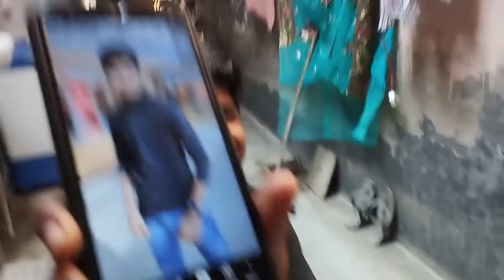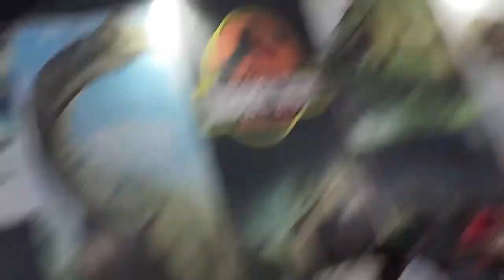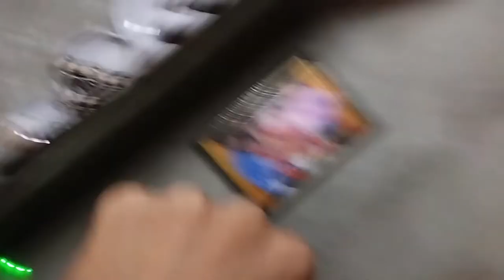Ghaziabad ka mela dekhlo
hit likes.

lots of

hit likes.

lots of